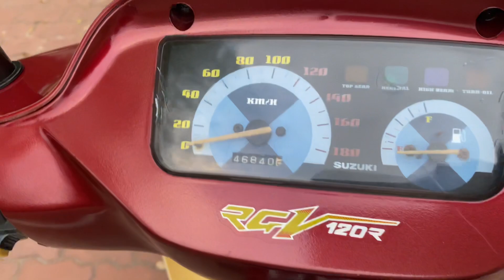Suzuki Sport 120 (xì po) HQCN - Người Mê Xe